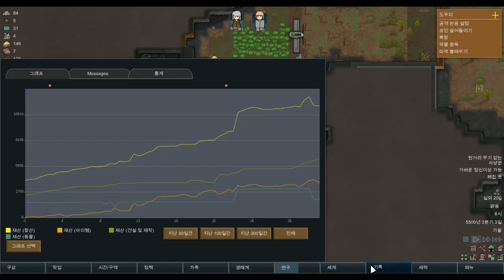[RimWorld] 림월드 B19 - 전투초보 랜디극한철인 1인플레이 도전해요! [3지구-1] - 드디어 첫 동료가아아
게임 소리가 녹음되지 않았다는 걸 뒤늦게야 알게 됐어요 ㅠㅠㅠㅠ 이번에 사운드가 좀 허전한 점 양해 바랍니다!